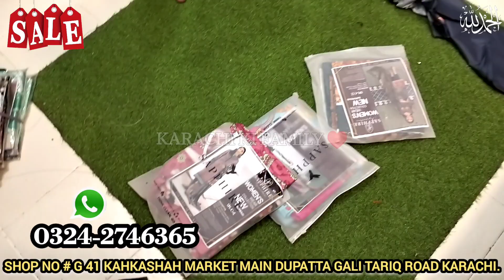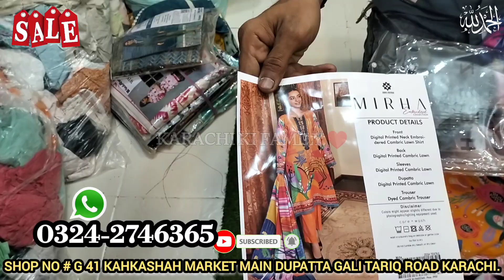Challenge😱!!! Amazing Rates | Branded Dresses | Biggest Wholesaler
Address: Shop No # G 41 Kahkashah Market Main Dupatta Gali Tariq Road Karachi.

Commercial Ads
Collaboration &
PR Packages
 اپنے کاروبار کی ویڈیو بنوانے کیلئے اس نمبر پر رابطہ کریں۔
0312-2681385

ضروری انتباہ ہماری وڈیو دیکھنے کے بعد اپنی خود کی ذمہ داری پر لین دین کریں ہم یا ہمارا چینل کسی نام کے کاروبار میں زمہ دار نہیں

matter.